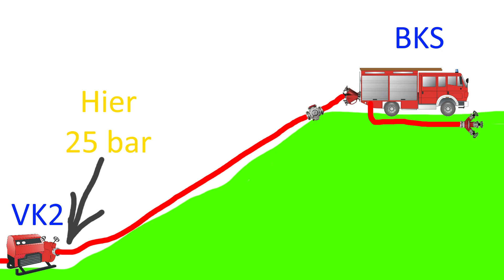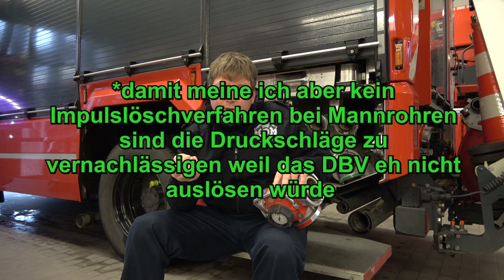Das Druckbegrenzungsventil Feuerwehr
Hallo, in dem Video Sprechen wir nochmal über das Druckbegrenzungsventil von der Feuerwehr, weil  mir dazu immer wieder Fragen gestellt werden.

Die Infos könnt ihr auch gut für die Feuerwehr Ausbildung und die Maschinisten Ausbildung nutzen.

MkG
Scotty

Amazon Wunschliste:

--- Kanalinfo

Ich bin Maschinisten Ausbilder bei einer Berufsfeuerwehr.

In meinen Videos geht es hauptsächlich um wasserführende Armaturen (Strahlrohre, Druckbegrenzungsventil, Systemtrenner, Monitore usw.), Feuerwehr-Pumpen, Drücke und um alles, was man als Feuerwehrpumpenmaschinist im Feuerwehr Einsatz braucht.

Aufgrund meiner Erfahrung in diesem Bereich, möchte ich mein Fachwissen gerne anhand meiner Videos weitergeben.

Hierbei gebe ich meine persönliche Meinung wieder; bin allerdings grundsätzlich für konstruktive Kritik offen.

Gerne könnt Ihr mich jederzeit via E-mail kontaktieren.

Mit kamaradschaftlichen Grüßen

Scotty

---Social Media